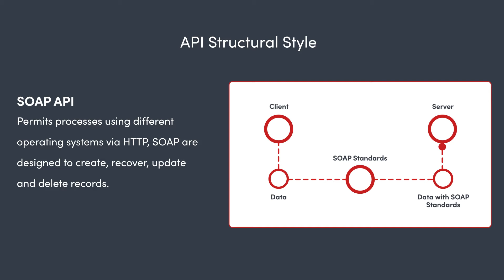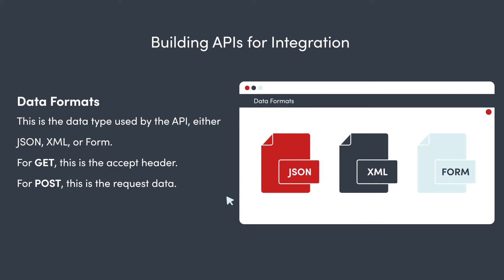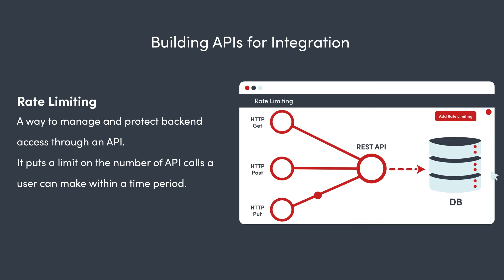What makes an API Connector?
An API is a software intermediary that allows applications to understand, and communicate with each other.

The API is a messenger that delivers a request to the provider that you’re requesting it from and then delivers the response back to you.

What type of API architectural style?
REST
Permit requesting systems to get robust access and redefine representations of web-based resources by deploying a predefined set of stateless protocols and standard operations.

SOAP
Permits processes using different operating systems via HTTP, SOAP are designed to create, recover, update and delete records.

GraphQL
A query language that lets developers construct requests that pull data from multiple sources in a single API call. It prioritises giving clients exactly the data they request and no more.

Event Driven
Allows developers to send real time data and communication from one application to another when a given event occurs.

When building APIs for integration there are important requirements that need to be met.

Methods
HTTP methods correspond to create, read, update, and delete operations, respectively.
GET: read or retrieve resources
PUT: update or replace resource
POST: create new resource
DELETE: delete resources

Data Formats
This is the data type used by the API, either Json, Xml, or Form. For GET, this is the Accept header. For POST, this is the request data. JSON is our recommended data type.

Authentication
Authentication is a must for any API being used to transfer private data and is necessary for any multi-tenant system. A popular authentication type often chosen in OAuth.

Multi-Tenancy
A single instance of software runs on a server that is accessible to multiple groups of users. A Public Cloud is an example of a multi-tenant application. Your applications, settings, and connections are a single tenant, which shares resources with other tenants in the Public Cloud.

Rate Limiting
A way to manage and protect backend access through an API. It puts a limit on the number of API calls a user can make within a time period.

Authentication, rate-limiting, methods, multi-tenancy and data formats are all pre-built functions within a Cyclr Connector.

Wondering what Cyclr is?